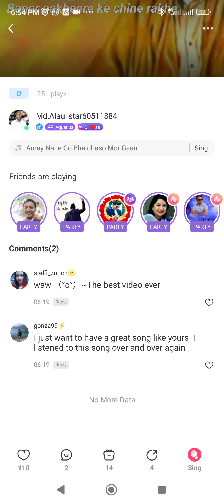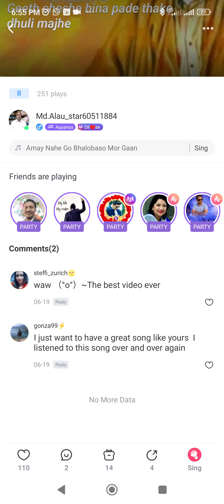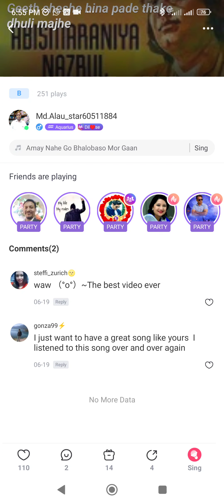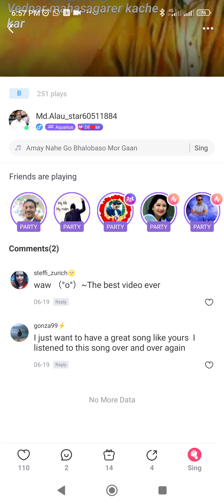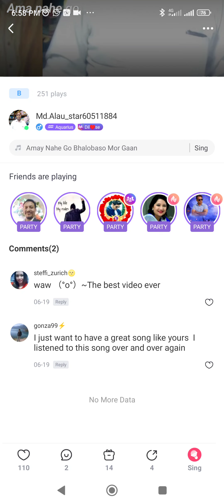Amay nahego MD.Alauddin.